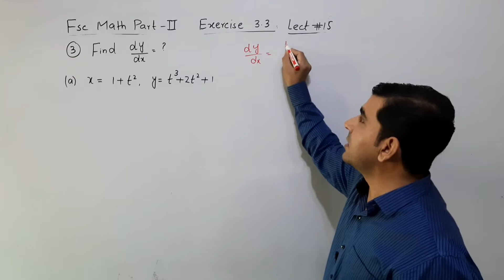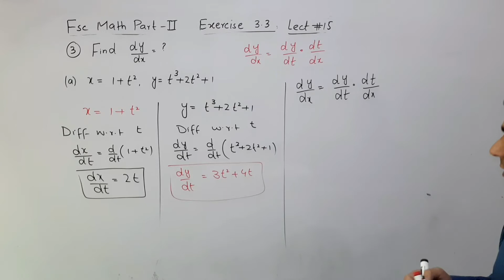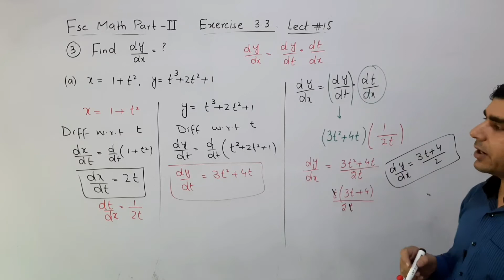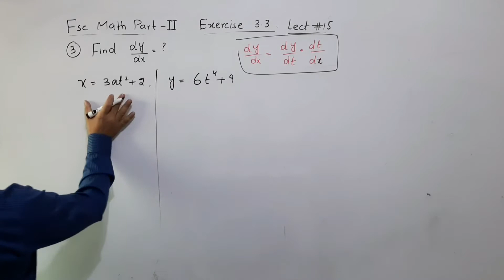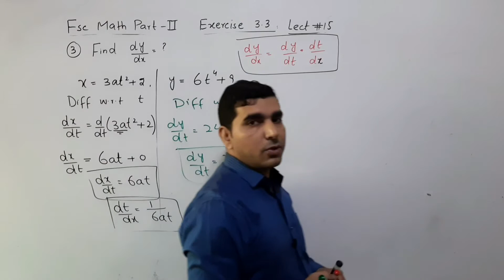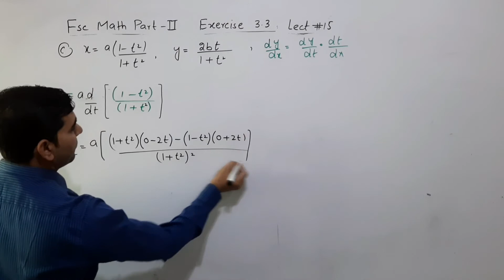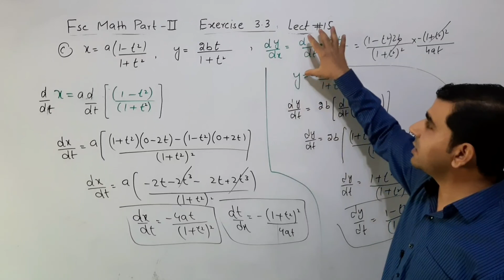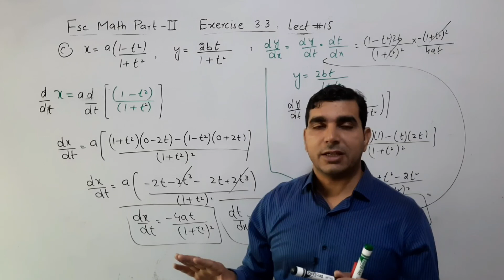Parametric Functions Derivative by chain rule | 2nd year math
0:00 - Paramtric function derivative
0:10 - Find dy/dx  use chain rule where x=1+t^{2}, and y =t^{3}+2t^{2}+1
04:57 - Find dy/dx use chain rule where x=3at^{2}+2, and y=6t^{4}+9
07:45 - Find dy/dx use chain rule where x=a(1-t^{2})/(1+t^{2})  and y=2at/(1+t^{2})

Parametric Functions Derivative: Chain Rule Simplified! is the ultimate guide to understanding how to compute derivatives of parametric functions using the chain rule. This video breaks down the step-by-step process, making it easy for anyone to grasp even the most complex concepts. Perfect for high school or college-level math students, this tutorial combines clear explanations, practical examples, and tips to tackle derivative problems confidently.

Starting with an introduction to parametric functions, this video covers key definitions, examples, and the importance of the chain rule in calculus. By the end, you'll be equipped with the knowledge and strategies to handle derivative problems involving parametric equations like a pro.

Whether you're preparing for exams or seeking to deepen your understanding of calculus, this video is here to make math both simple and enjoyable.